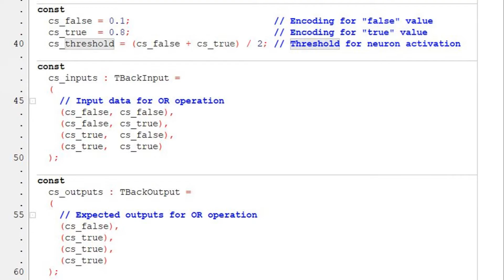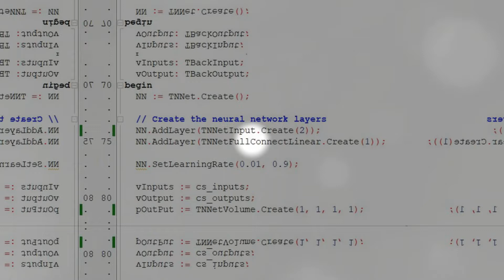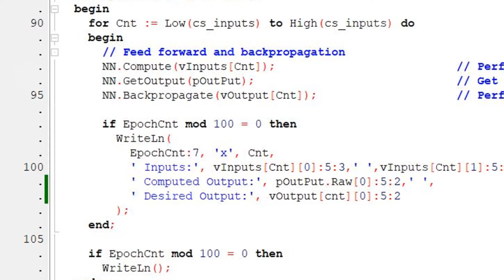How to code Neural Networks - Learning the OR Boolean Operation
## Computing the Boolean OR Operation
This example covers:
* data preparation (the training data),
* neural network architecture,
* training and
* testing.

### The Training Data
The training data consists of all possible input combinations for the OR operation and their corresponding outputs:
- False OR False = False
- False OR True  = True
- True  OR False = True
- True  OR True  = True
The numeric values for True and False are defined with:
const
  cs_false = 0.1;                          // Encoding for "false" value
  cs_true  = 0.8;                          // Encoding for "true" value
  cs_threshold = (cs_false + cs_true) / 2; // Threshold for false/true (neuronal activation)

Then, the actual data structures with input and output of the OR operation are defined with:

type
  // Define the input and output types for training data
  TBackInput  = array[0..3] of array[0..1] of TNeuralFloat;  // Input data for OR operation
  TBackOutput = array[0..3] of array[0..0] of TNeuralFloat;  // Expected output for OR operation

const
  cs_inputs : TBackInput =
    // Input data for OR operation
    (cs_false, cs_false),
    (cs_false, cs_true),
    (cs_true,  cs_false),
    (cs_true,  cs_true)

const
  cs_outputs : TBackOutput =
    // Expected outputs for OR operation
    (cs_false),
    (cs_true),
    (cs_true),
    (cs_true)

### Neural Network Architecture

The neural network consists of only 2 layers:
* an input layer with two inputs (representing the two inputs of the OR operation)
* and a single output neuron that provides the result. It uses a fully connected architecture without activation function.

The above neural network is created with:
  NN := TNNet.Create();
  // Create the neural network layers
  NN.AddLayer(TNNetInput.Create(2));                     // Input layer with 2 inputs
  NN.AddLayer(TNNetFullConnectLinear.Create(1));         // Single neuron layer connected to both inputs from the previous layer.

The activation function is not required when the problem to be learned can be solved via linear algebra.

### Training the Neural Network
The training is done with:
  vInputs := cs_inputs;                                  // Assign the input data
  vOutput := cs_outputs;                                 // Assign the expected output data
  pOutPut := TNNetVolume.Create(1, 1, 1, 1);             // Create a volume to hold the computed output
  NN.SetLearningRate(0.01, 0.9);                         // Set the learning rate and momentum

  for EpochCnt := 1 to 600 do
  begin
    for Cnt := Low(cs_inputs) to High(cs_inputs) do
    begin
      // Feed forward and backpropagation
      NN.Compute(vInputs[Cnt]);                          // Perform feedforward computation
      NN.GetOutput(pOutPut);                             // Get the output of the network
      NN.Backpropagate(vOutput[Cnt]);                    // Perform backpropagation to adjust weights

      if EpochCnt mod 100 = 0 then
        WriteLn(
          EpochCnt:7, 'x', Cnt,
          ' Inputs:', vInputs[Cnt][0]:5:3,' ',vInputs[Cnt][1]:5:3,
          ' Computed Output:', pOutPut.Raw[0]:5:2,' ',
          ' Desired Output:', vOutput[cnt][0]:5:2
    end;

      WriteLn();
  end;
After running the above code, the ouput is:
The value encoding FALSE is: 0.10
The value encoding TRUE is: 0.80
The threshold is: 0.45

    600x0 Inputs:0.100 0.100 Computed Output: 0.27  Desired Output: 0.10
    600x1 Inputs:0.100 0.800 Computed Output: 0.62  Desired Output: 0.80
    600x2 Inputs:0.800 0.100 Computed Output: 0.63  Desired Output: 0.80
    600x3 Inputs:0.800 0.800 Computed Output: 0.98  Desired Output: 0.80
All values above 0.45 are considered the boolean value `True` while all values below 0.45 are considered `False`. We got the result 100% right.